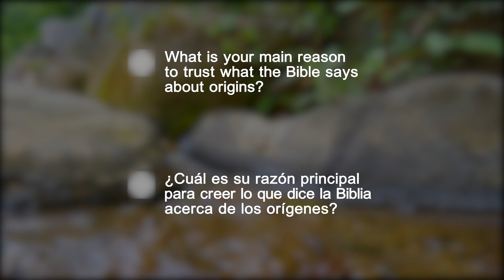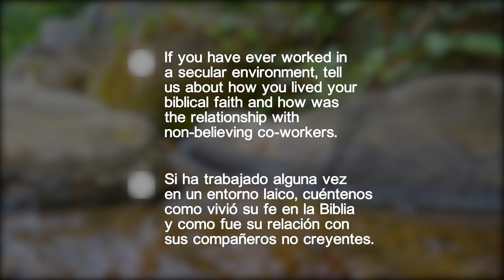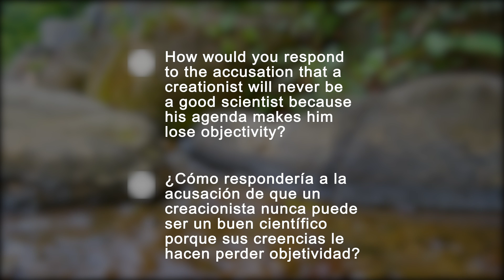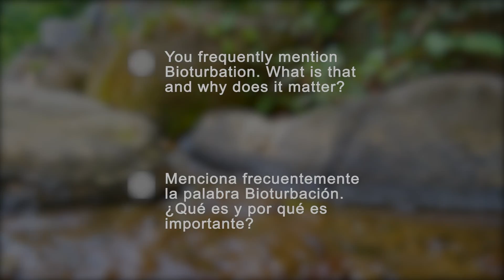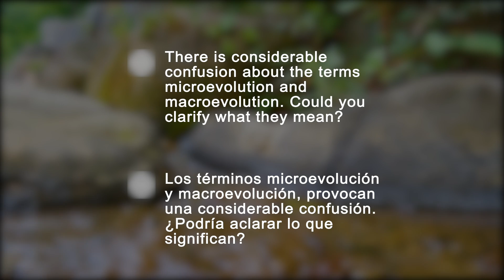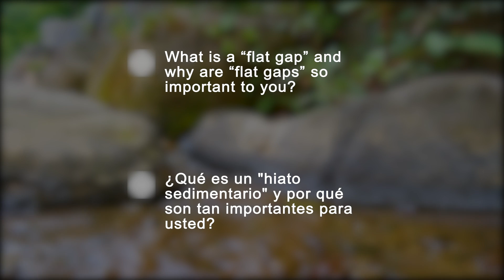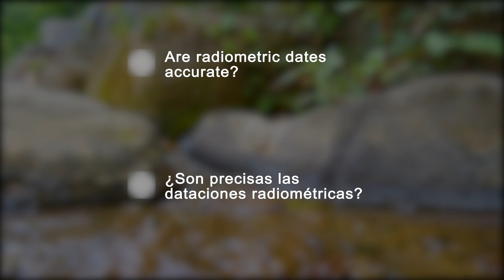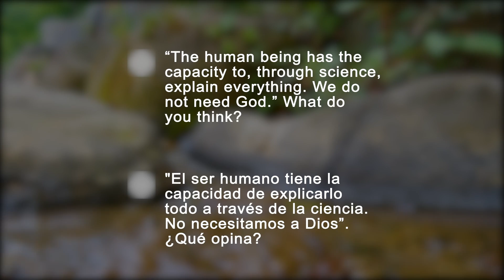01 Leonard R. Brand - Ciencia, evolución y fósiles - ¿Y AHORA QUÉ DIGO? [EN-SPA]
Leonard R. Brand es investigador y profesor de Biología y Paleontología en la Loma Linda University. Ha publicado sus investigaciones en revistas científicas y tiene un doctorado por la Universidad Cornell.
¿Alguna vez te han hecho una pregunta sobre ciencia y fe, y tu pensamiento ha sido: "¿Y AHORA QUÉ DIGO?". Esta serie te ofrece respuestas, una visión sobre los orígenes que no te enseñarán en clase, pero que también está basada en la ciencia.
Un material producido por HopeMedia España con la financiación del Faith and Science Council y la colaboración del Geoscience Research Institute GRI